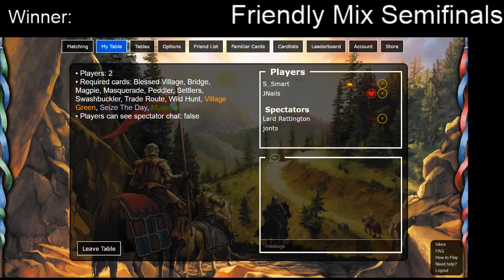Friendly Mix Semifinals: JNails vs. S_Smart